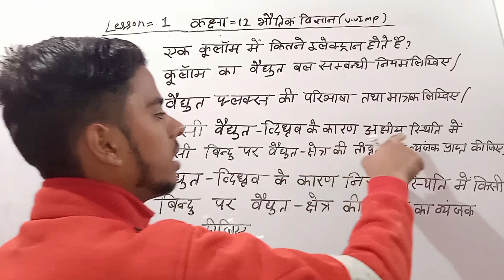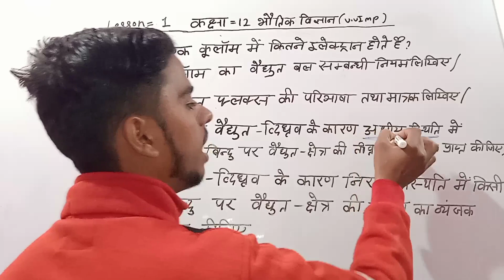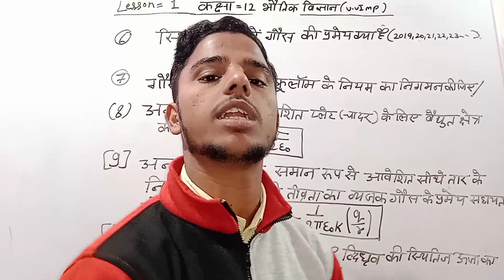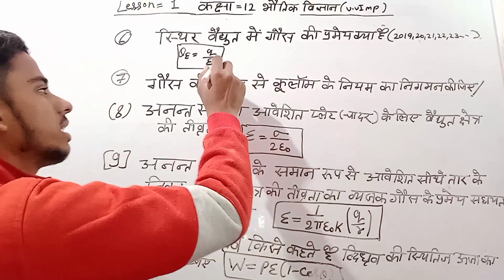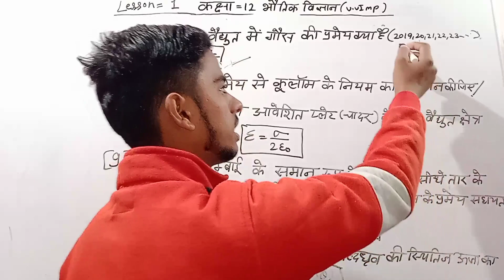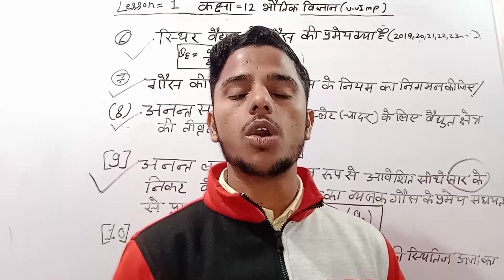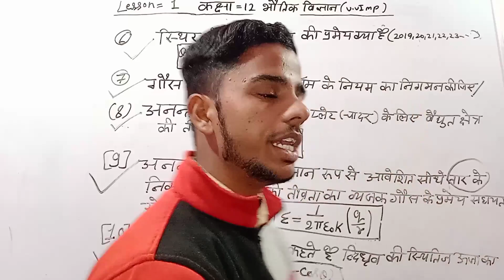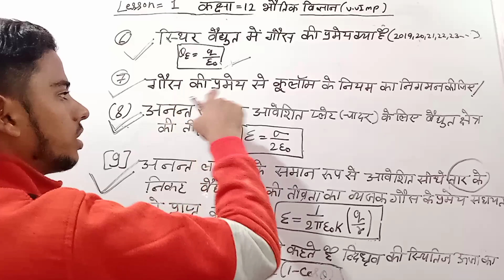Class 12 भौतिक विज्ञान lesson 1 का 10 सबसे महत्वपूर्ण प्रश्न //class12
class 12 ka most important question

कक्षा 12 भौतिक विज्ञान अध्याय 1
भौतिकी कक्षा 12 की महत्वपूर्ण सवाल

(1) 1 कूलॉम  में कितने इलेक्ट्रॉन होते हैं?

(2) कुलम का विद्युत बल का नियम क्या है?

(3) विद्युत फ्लक्स क्या है इसका मात्रक लिखिए?

(4) किसी वैद्युत-द्विध्रुव के कारण अक्षीय स्थिति में किसी बिन्दु पर वैद्युत-क्षेत्र की तीव्रता का व्यंजक प्राप्त कीजिए।

 (5) वैद्युत द्विध्रव किसे कहते हैं? वैद्युत द्विध्रुव की निरक्षीय स्थिति में वैद्युत क्षेत्र की तीव्रता के लिए व्यंजक प्राप्त कीजिए।

(6) स्थिर विद्युत में गौस की प्रमेय क्या है?
(7) गाउस के प्रमेय से कूलाम का नियम का निगमन
(8) एक समान आवेशित अनंत समतल चादर के कारण विद्युत क्षेत्र का सूत्र ज्ञात कीजिये

(9) अनंत लम्बाई के एक समान आवेशित सीधे तार के कारण विधुत
(10) important question class 12 ka